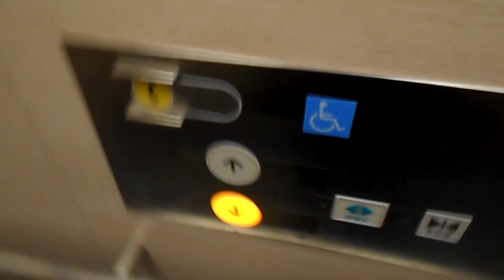【No.9】日立エレベーター 平塚駅西口１・２番線のエレベーター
撮影場所：平塚駅西口（１・２番線）
メーカー：日立
機種名：ステーションエース
積載：750kg　定員：11名　用途：乗用
停止階：1（ホーム階）・2（改札階）
アナウンス：あり
到着チャイム：なし
ボタン確認音：あり
行先階キャンセル：可
このエレベーターのスコア：94pt

【MiniMemo】
何故か乗り場側のインジケーターにはデジタル表示な筈なのに、かご内のインジケーターはアナログ表示になっています。
また、自動で行先階が押されますが、行先階はキャンセルできます。

※人の顔が画面内に写っている箇所は、画像で隠しております。